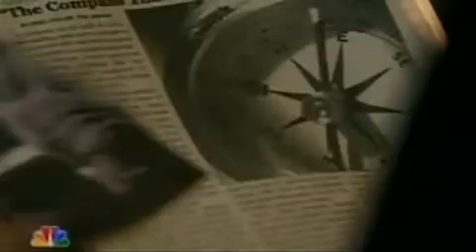Heroes 4x04 Acceptance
Heroes, preview of the episode 4x04 - Acceptance